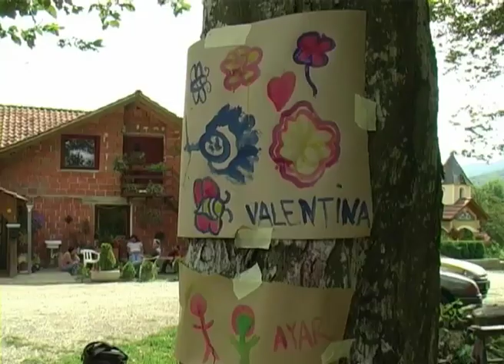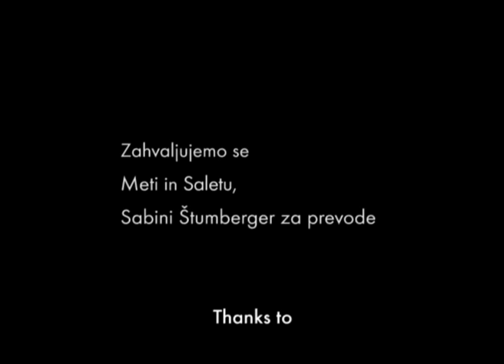Ženski pogovori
documentary, 9'56''
Authors: Dženi Rostohar, Janina Tesch, Veronica Mota Galindo, Ayar Zandi, Maja Kocjan
2007, Luksuz produkcija

Synopsis: Women gather around the table and talk about the emancipation of women. How they were and how they are nowadays is a problematic they discuss.